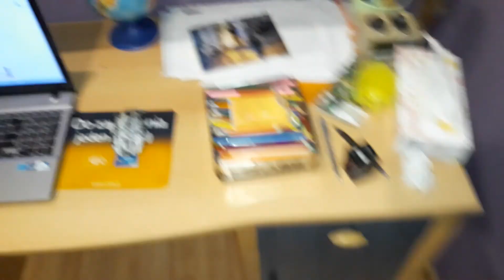JAK WYGLĄDA MÓJ POKÓJ????? ( TAK WIEM JEDEN WIELKI BAJZEL)